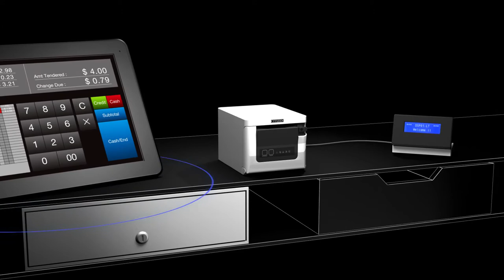Citizen CT-S751 3-inch POS Printer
The CT-S751 3-inch, front-loading POS printer produces direct thermal prints at an outstanding 350mm/sec in 203 dpi. Its modern design, premium functionality and seamless integration into mPOS systems makes it the perfect printer to meet the challenges of retail and hospitality industries. Available in black or white and with a small footprint and simple front-loading capabilities, the CT-S751 fits effortlessly into tight spaces and allows for tidy working areas. The printer can be placed under a counter to match the heights of a cash drawer or can be securely mounted with an optional bracket.